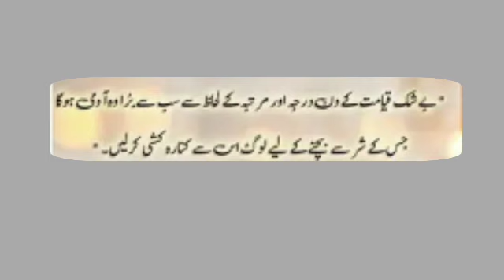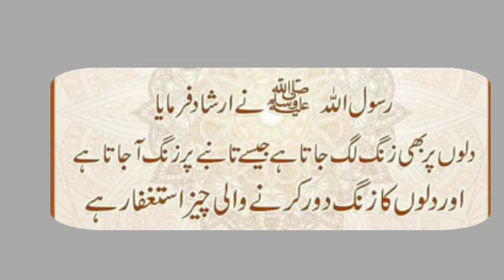The Messenger of Allah (ﷺ) said Urdu Hadiths Farman Nabawi Urdu Islamic Urdu Hadiths